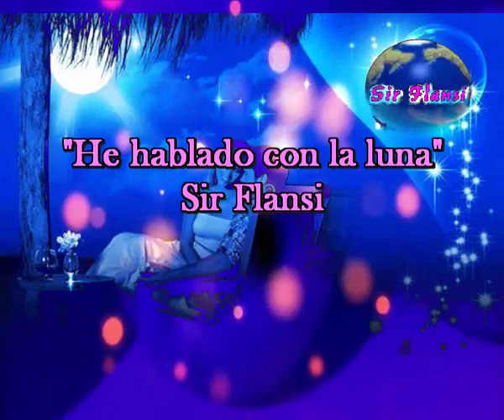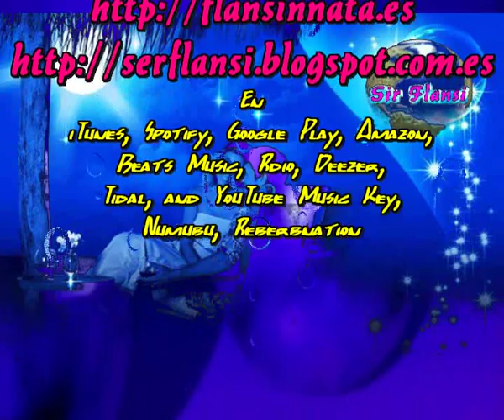He hablado con la luna (Cada dia una nueva composicion) Sir Flansi